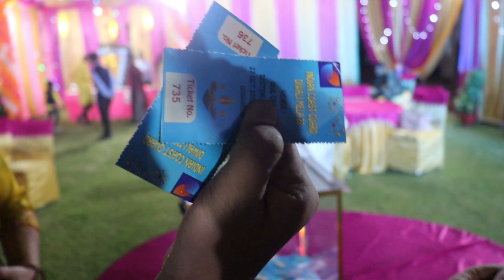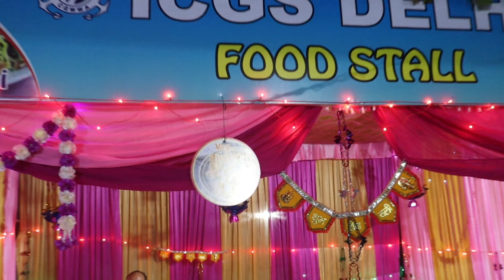Diwali Mela 2022 In Noida || Suman Joshi